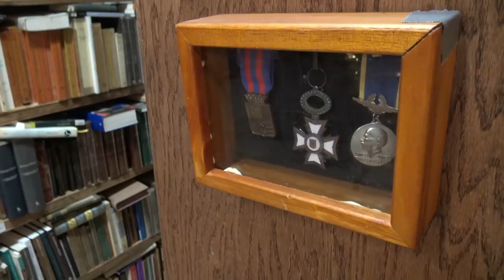O Olavo Tem Razão - 1: Quem Sou Eu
Este é o piloto de uma série que está sendo produzida por dois jovens brasileiros e que em breve estará no ar.